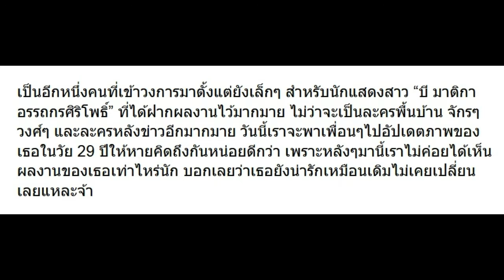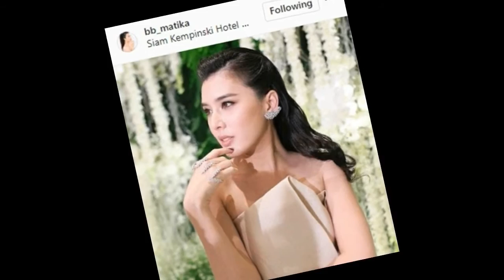10 ภาพสวยๆของ บี มาติกา ในวัย 29 น่ารักเหมือนเดิม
10 ภาพสวยๆของ บี มาติกา ในวัย 29 น่ารักเหมือนเดิม